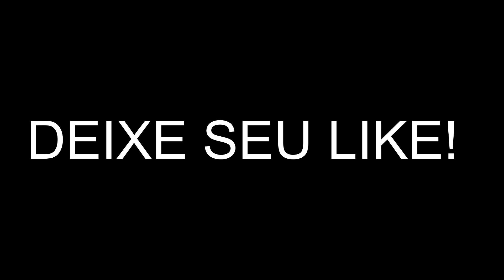PARÓDIA | AQUELAS COISAS - JOÃO GOMES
LETRA:
Loira venha cá bem rapidinho
Pra te falar um negocim
Clau eu vou mais tarde
O que é já fale
Assim eu posso me precaver
Se for daquele traste por favor nem fale
Não quero me aborrecer

Eu não vou falar dele fica tranquila boba
Na verdade é que to me achando fofa
Sabe o que queria uma dieta boa
E um treino maromba pra ficar gostosa

Claudete não esquente estou indo ai agora
Vou te passar um treino que vai ficar doida
Prepara o seu glúteo não é conversa fiada
Você vai ser a nova gata marombada